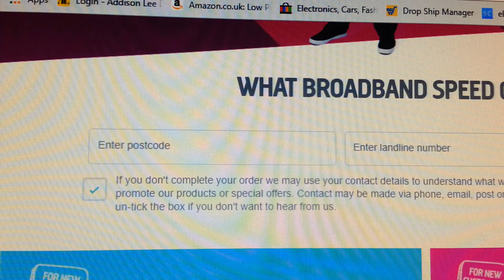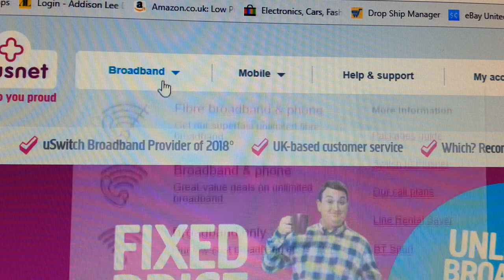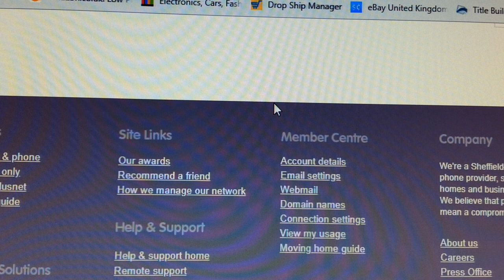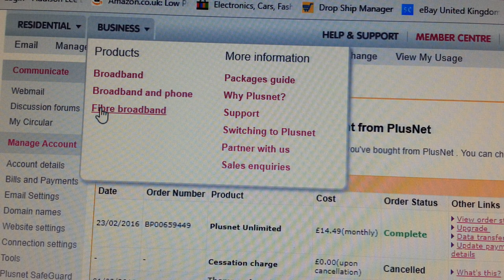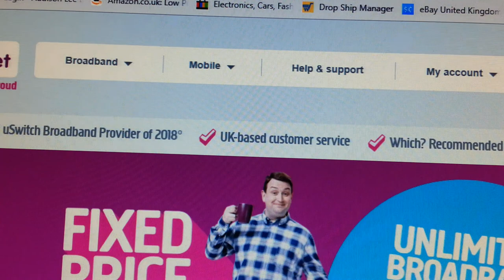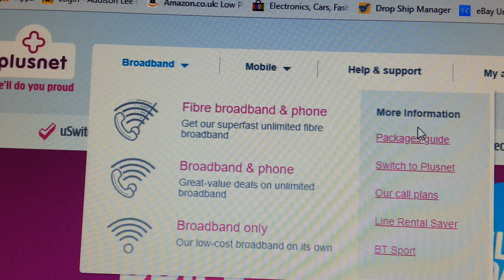top broadband providers best cheapest fastest in uk plus net buy sell second hand September 2018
top broadband providers best cheapest fastest in UK plus net September 2018. I've been using plus net for over 14 years only few times I had to call for manor things, customer service is excellent speed and relativity absolutely fantastic.
broadband router:
freeview tv box: